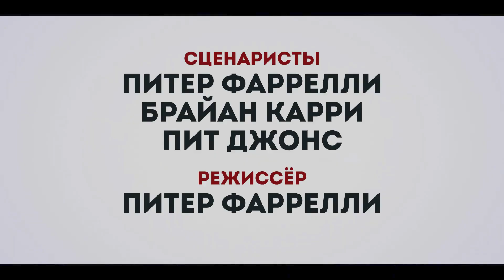За пивом. Трейлер. Фильм 2022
• Премьера: ►30 сентября 2022 (мир)◄
• Платформа: AppleTV+
• Оригинальное название: "The Greatest Beer Run Ever"
• Жанр: военный, драма
• Страна: США
• Режиссер: Питер Фаррелли
• Актеры: Зак Эфрон, Рассел Кроу, Кайл Аллен, Билл Мюррей, Джейк Пикинг

Чики, чтобы морально поддержать друзей, воюющих во Вьетнаме, решает самолично угостить их американским пивом. Поездка, начавшаяся как спонтанная авантюра, в корне меняет его взгляды на жизнь и войну.